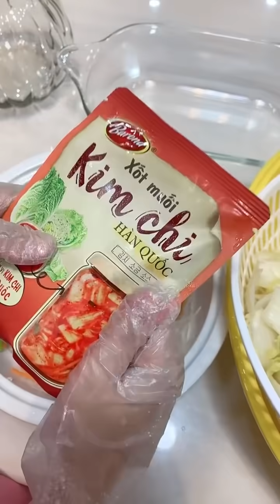Thử Thách Làm Món Kim Chi Hàn Quốc